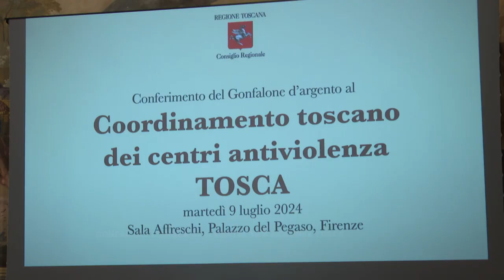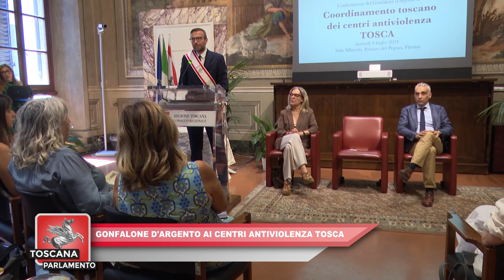ITALIA7 - TOSCANA PARLAMENTO del 12.07.2024